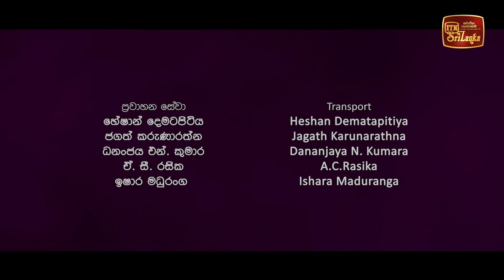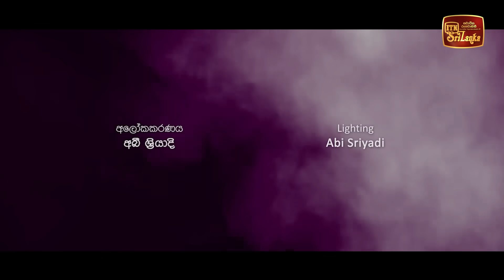Outsider | Episode 01 - (2023-08-05) | ITN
Outsider | Episode 01